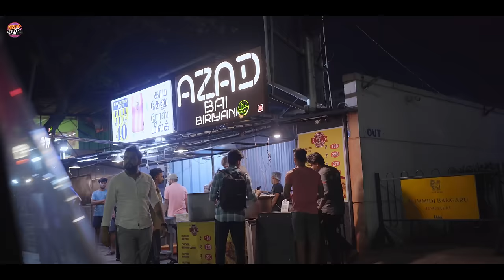One Night One Biriyani| Short Film | Fayas & Nisha | Nrfm Brothers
Written and direction     : Niyas
 Cinematographer           : Thiru
 Ass Cinematographer   : Akash
 Editor,SFX,Dub                : Fayas
      DI                                 : Parithi Selvan
 Poster designer.             : Ram
 Cast                                  : Fayas , Nisha , Seenu , Sharik
 Execution Team              : Niyas , Riyas , Fayas